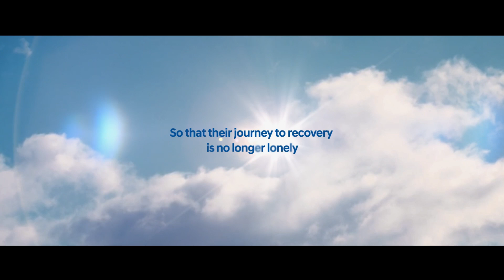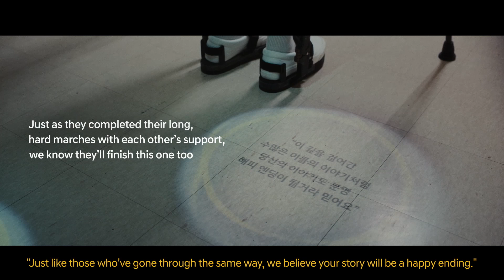The Longest Journey – 10M March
For those soldiers who never stop marching, the journey to recovery is often the hardest battle they face. The 10 meters down a hospital corridor can feel longer and lonelier than any challenge they have faced before.

But no matter the distance—whether it’s hundreds of kilometers or just those 10 crucial meters—we are committed to walking alongside them every step of the way, offering support, strength, and hope as they heal.

They have the spirit we have the technology.